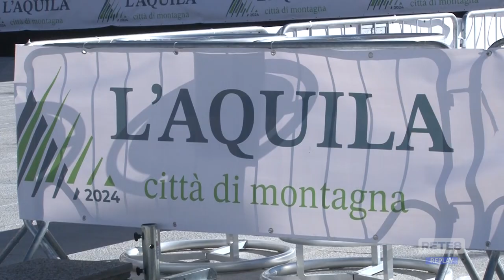L’Aquila - La montagna portata in piazza Duomo